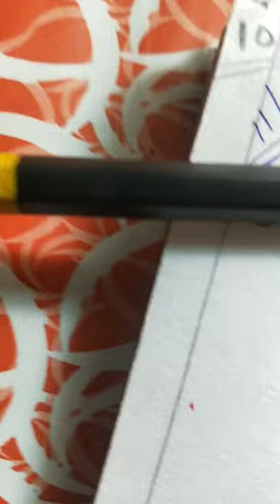My new charcoal drawing.